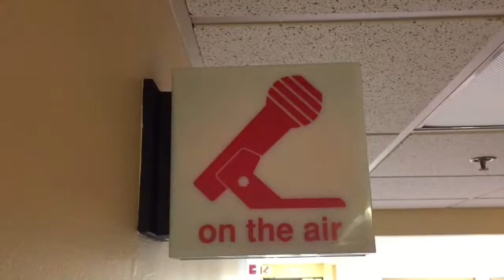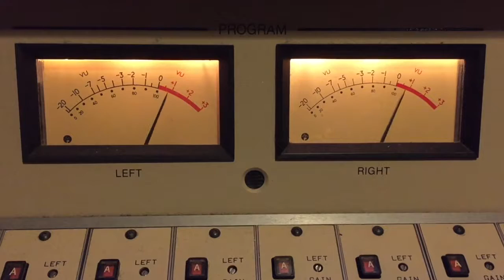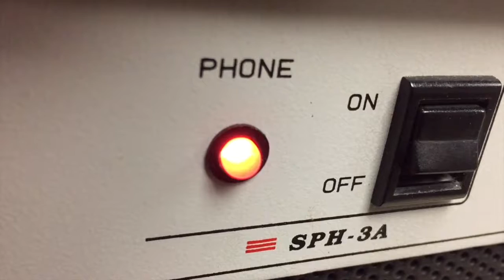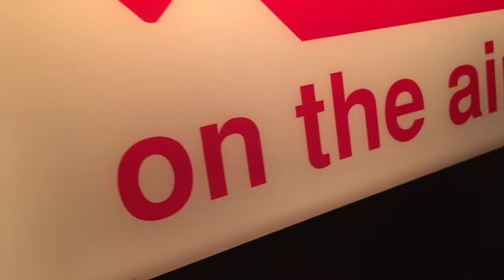Carmel Man Takes First Date's Doggie Bag - Is That Weird?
A woman from Carmel asked Mr. Morning, Liz Kaye, and the Kicks 105.5 listeners for some help with a topic that's been bothering her. She went on a first date with a guy, and at the end of the meal, he asked for both meals to be wrapped up, and took them both home. She wants to know if that's weird. Everybody weighed in.